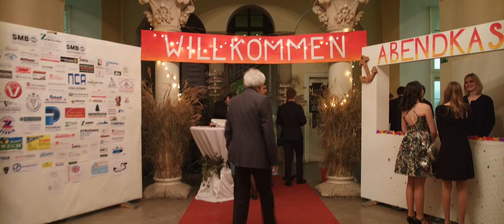Maturaball Stiftsgymnasium St. Paul 2019 Aftermovie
Kamera
Robert Grundnig
Michael Grassler
Rainer Grundnig

Ton und Schnitt
Robert Grundnig